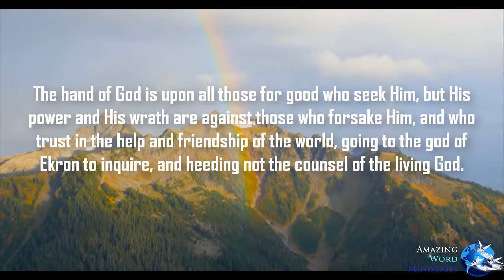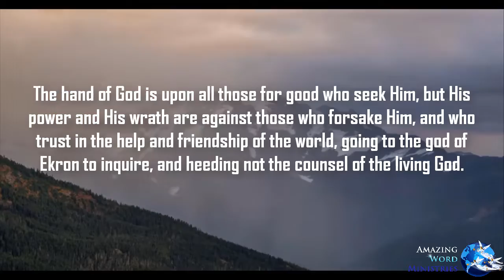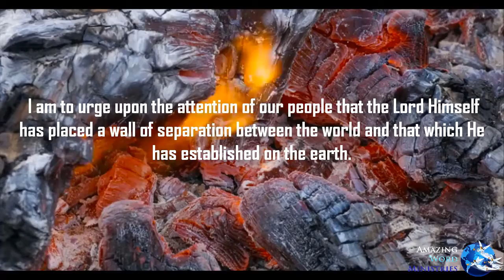This Day With God: This Day With God: That Your Joy May Be Full, December 11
Daily Devotional Reading by Ellen G White. Narrated by Sis Gina Sumler produced by Amazing Word Ministries. This Day With God: That Your Joy May Be Full, December 11

Further study pinned in comments